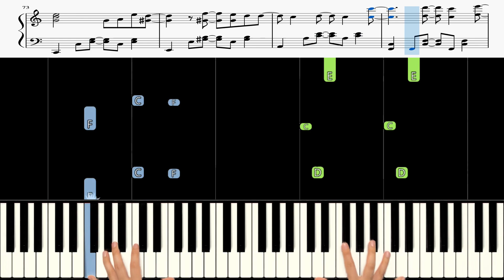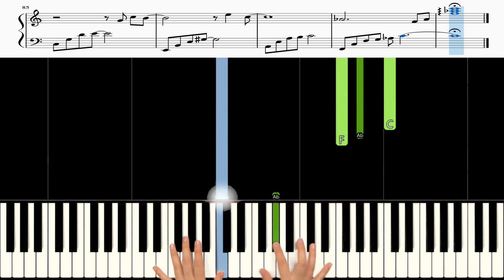Lim Young Woong (임영웅) - Polaroid 🎹《Piano Tutorial》 ⭐⭐⭐⭐☆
00:00  I N R T O ✔

00:02  Original Speed ✔

03:39  Speed X 0.75 ✔

Keyboard : YAMAHA Montage 88, Nord Electro 5D 73
Audio interface : Focusrite Scarlett 6i6
Speaker : JBL LSR305
Laptop : MacBook Pro